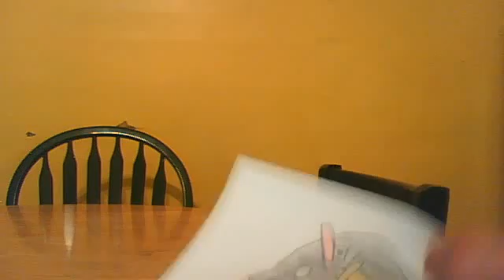angry bird drawings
These are my angry bird drawings i made myself I really worked hard so please enjoy them! :)